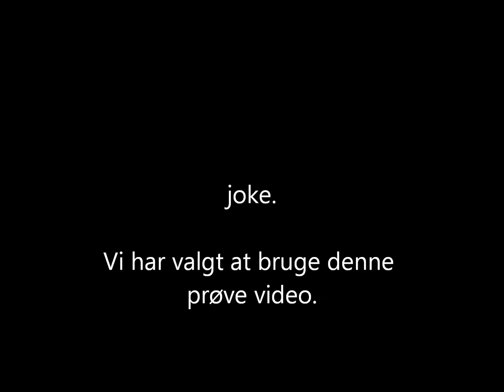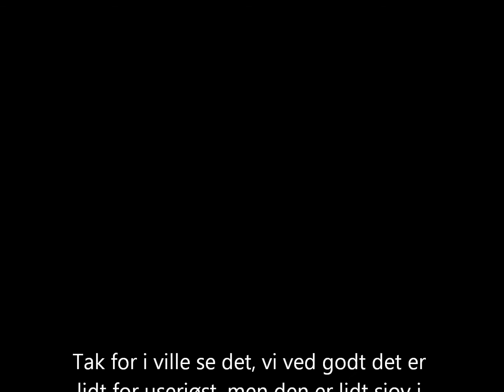Danmarks næstsjoveste person